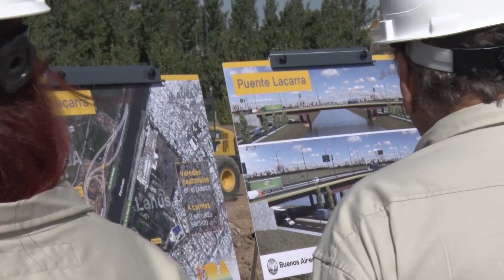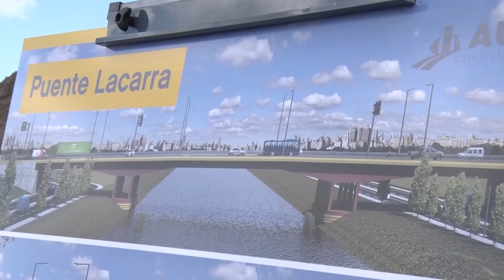Inicio de la construcción del Puente Lacarra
Horacio Rodríguez Larreta anunció el inicio de obras del puente Lacarra.